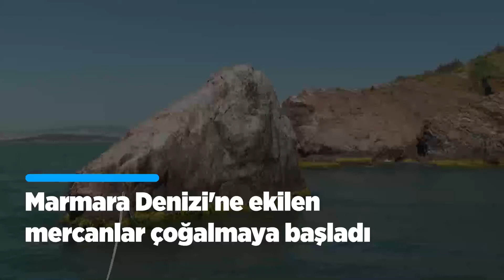Marmara Denizi'ne ekilen mercanlar çoğalmaya başladı